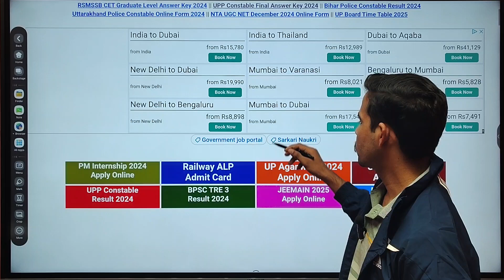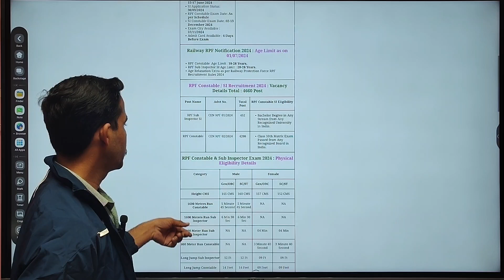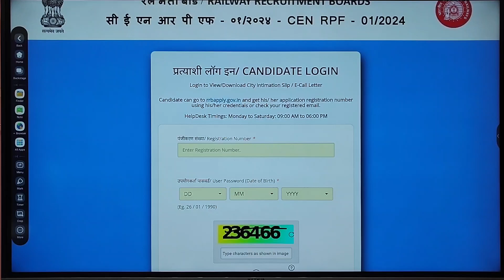RPF SI ADMIT CARD DOWNLOAD LINK ACTIVATE II आप भी जानिए कहा गया है आपका सेंटर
RPF SI Exam City 2024 New Link जारी हुआ।

● RPF SI Exam City 2024 Out |

How to Download RPF SI Admit Card 2024 ?

RPF SI Exam City 2024 Link Not Working |

RPF SI Exam City 2024 Login Problem |

RPF SI Exam City 2024 Login Not Credentials |

RPF SI Exam City Check Nahi Ho Raha Kaise Dekhe ?

RPF SI Exam City Login Problem Solve |

RPF SI Exam City 2024 Check Nahi Ho Raha |

RPF SI Exam City 2024 Login Form Will Be Live Soon

Dikha Raha Kaise Check Kare ?

Likha Aa Raha Kaise Check Kare ?

RPF SI Exam City 2024 Login Form Will Be Live Soon Likha Hua Hai to Exam City Kaise Dekhe ?

RPF SI Exam City Check Link |

RPF Exam City 2024 |

RPF SI Exam City 2024 Link |

RPF SI Admit Card 2024 Out |

RPF SI Admit Card 2024 Kaise Download Kare ?

How to Check RPF SI Exam City ?

RPF SI Exam City 2024 |

RPF SI Exam City 2024 Kaise Dekhe ?

RPF Exam City 2024 Kaise Dekhe ?

RPF SI Exam City 2024 Kaise Check Kare ?

RPF Ka Exam City Kaise Dekhen ?

RPF SI Ka Exam City Kaise Check Kare 2024?

RPF SI Exam City 2024 Check Link |

RPF SI Exam City 2024 Check Online |

RPF SI Exam City 2024 Kaise Nikale ?

RPF SI Exam City 2024 How to Download?

RPF Sub Inspector Exam City 2024 Kaise Dekhe ?

RPF Sub Inspector Exam City 2024 Kaise Check Kare ?

How to Check RPF Sub Inspector Exam City 2024?

RPF Exam Date & City Kaise Dekhe 2024 ?

RPF Exam City Details 2024 Kaise Check Kare ?

RPF Exam City 2024 Kaise Download Kare ?

How to Download RPF SI Exam City 2024?

RPF SI Exam City 2024 Check Nahi Ho Raha Kaise

Check Kare ?

RPF SI Exam City 2024 Link Kam Nahi Kar Raha Kaise Check Kare ?

RPF Admit Card 2024 |

RPF Admit Card 2024 Download |

RPF Admit Card 2024 Download Link |

RPF SI Admit Card 2024 |

RPF SI Admit Card 2024 Download |
RPF SI Admit Card 2024 Download Link |

RPF Constable SI Admit Card 2024 Download |

RPF Constable SI Admit Card 2024 Download Link |

RPF Hall Ticket 2024 |

RPF Hall Ticket 2024 Download |

RPF Hall Ticket 2024 Download Link |

RPF SI Hall Ticket 2024 |

RPF SI Hall Ticket 2024 Download Link |

RPF Admit Card 2024 Kaise Download Kare ?

RPF SI Admit Card 2024 Kaise Dekhe ?

RPF SI Admit Card 2024 Kaise Check Kare ?

RPF Admit Card 2024 Kaise Nikale?

RPF Ka Admit Card Kaise Download Kare ?

RPF Ka Admit Card Kaise Nikale ?

RPF Admit Card 2024 How to Download ?

RPF SI Admit Card 2024 Kaise Nikale ?

RPF 2024 Ka Admit Card Kaise Download Kare ?

RPF SI Ka Admit Card Kaise Download Karen ?

RPF SI Ka Admit Card Kaise Download Kare ?

RPF SI Admit Card 2024 How to Download ?

RPF SI Admit Card Download Kaise Kare 2024?
RPF SI Exam Admit Card 2024 Kaise Download Kare ?

How to Download RPF SI Admit Card 2024 In Mobile ?

RPF Ka Admit Card Kaise Download Kare Mobile Se?

RPF SI Admit Card 2024 Download Kaise Kare ?

RPF SI Exam 2024 Ka Admit Card Kaise Nikale ?

RPF Admit Card 2024 Download in Tamil |

Rpf Admit Card 2024 How to Download in Telugu ?

RPF Admit Card 2024 Download in Malayalam |

RPF Hall Ticket 2024 Kaise Dekhe ?

RPF Hall Ticket 2024 Kaise Download Kare ?

How to Download RPF Hall Ticket 2024?

RPF Hall Ticket 2024 Kaise Nikale ?

RPF Hall Ticket 2024 How to Download ?

RPF Constable Hall Ticket 2024 Kaise Download Kare ?

How to Download RPF Constable Hall Ticket 2024?

RPF Constable SI Hall Ticket 2024 Download Link |

RPF SI Exam City 2024 Check |

RPF Sub Inspector Exam City 2024 |

RPF Constable Exam Kab Hoga?

RPF Constable SI Ka Exam Kab Hoga?

RPF Admit Card 2024 Kab Aayega ?

RPF Admit Card 2024 Kab Niklega ?

RPF Ka Admit Card Kab Aaega?

RPF Admit Card 2024 Kab se Download Hoga?

RPF Constable Admit Card 2024 Kab Niklega ?

RPF Constable SI Admit Card 2024 Kab Aayega ?

howtodownload rpf admitcard #2024

howtocheck